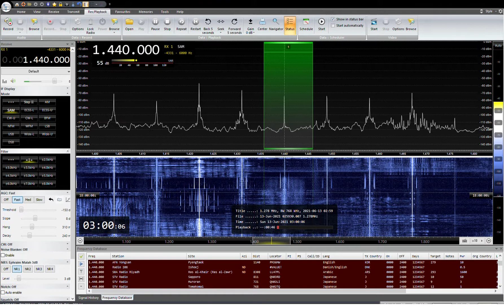1440KHZ STV ラジオ 2021/ 06 /13 02:59JST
STVラジオ　札幌
YOULOOP,YOUTWIST,DELTA FLAG
SAITAMA JAPAN